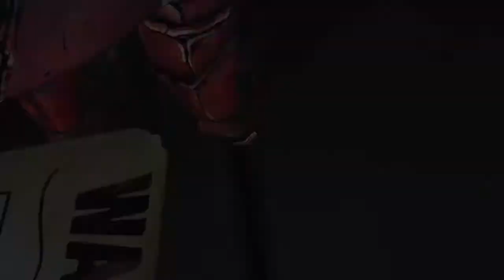Tales from the Borderlands WS part11 Felix' secret stash